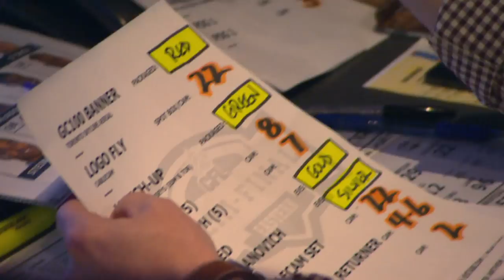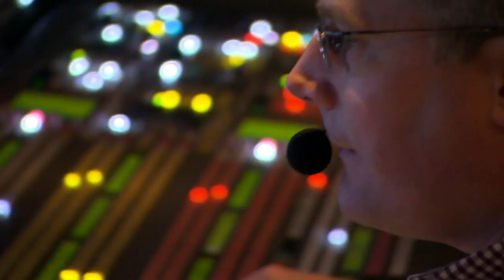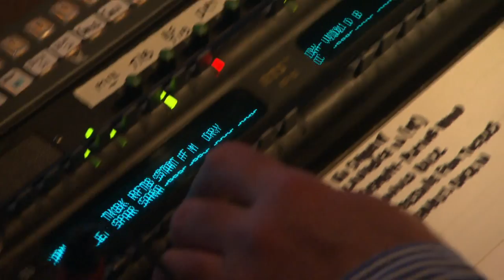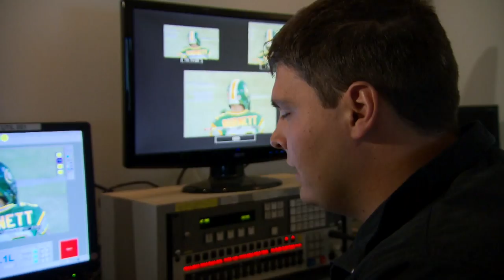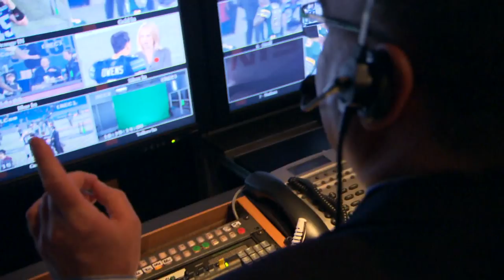Daily Planet: TSN CFL Broadcast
Just in time for the big game this weekend, we go behind the scenes for a look into what it takes to broadcast a C.F.L. game.